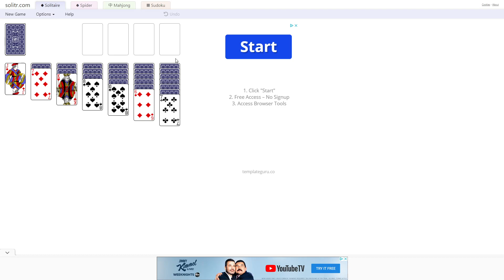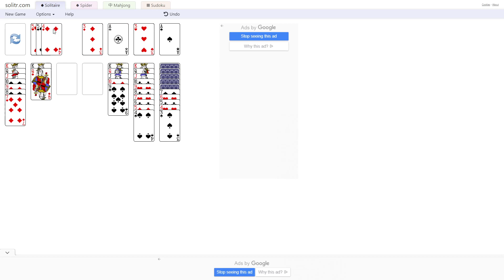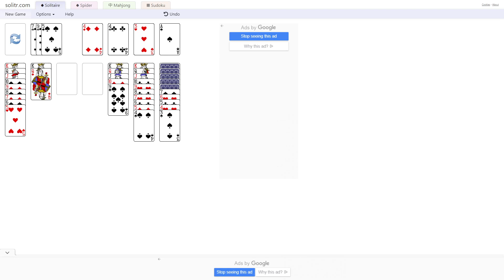15 Minutes of the BEST ASMR INAUDIBLE WHISPERS EVER - Very Tingly and Relaxing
Hey 7Fam!

Today is my asmr video i will be creating some of the best asmr inaudible whispers you will have ever heard in your life.  These inaudible whispers will be so good and so relaxing that you will hear the asmr and get tingles, sleep, or relaxation. Or maybe all of the above!

I did the inaudible whispers while playing solitare because it is a super relaxing game in my opinion so its like the best combo for asmr!! On top of the asmr inaudible whispers, you will also hear some mouth sounds, mouse clicking, and soft breathing into the microphone so I hope you enjoy!